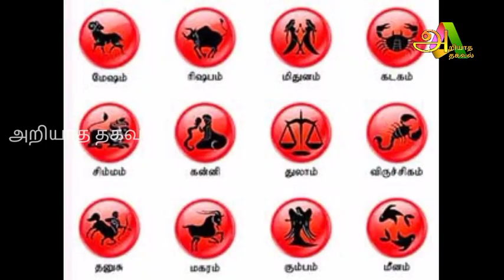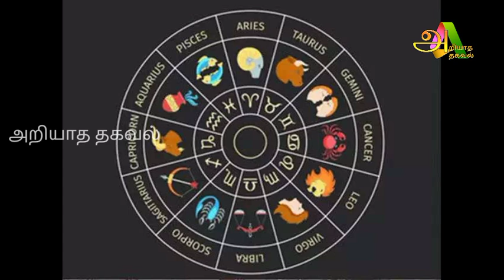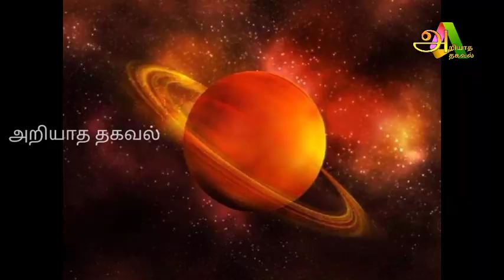இந்த மிகவும் முக்கியமான நாள் ! 5 ராசிக்கு திடீர் ஆ'பத்து ! யார் அந்த ராசி தெரியுமா ?